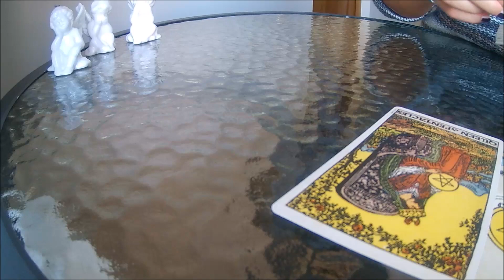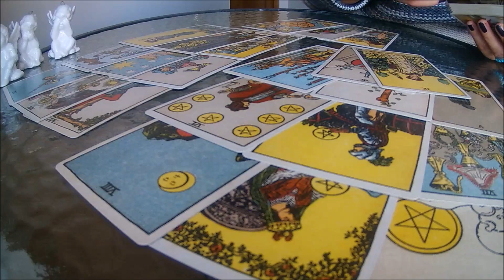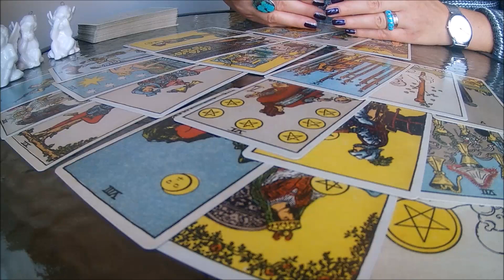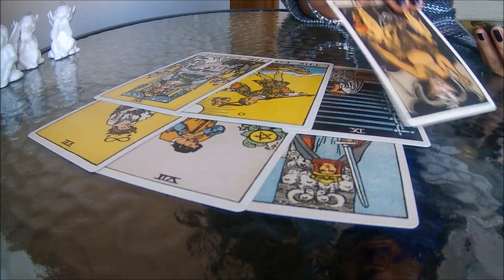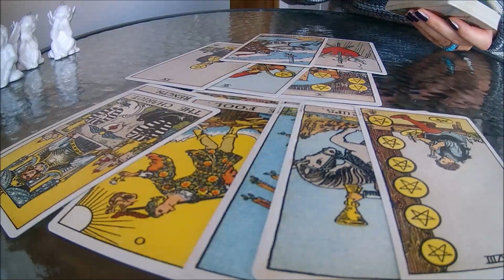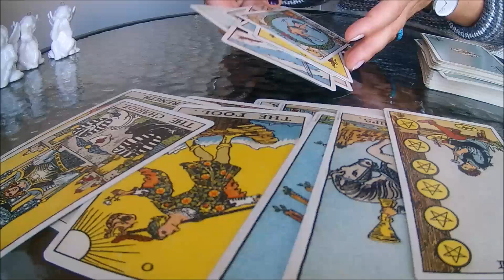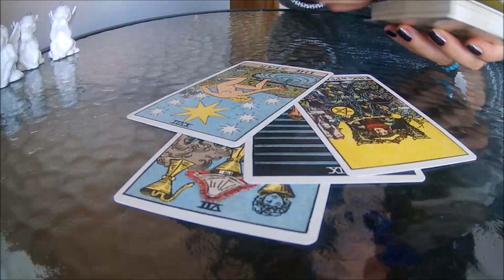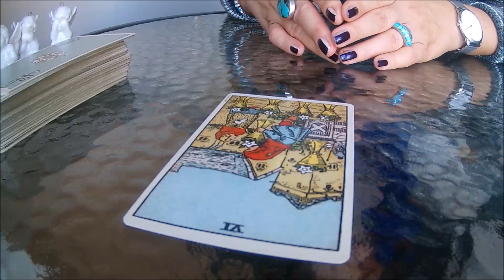Pasirinkimas gali pakeisti gyvenimą♥👸.TARO patarimai L..ai.EZOTERIKA/PARAPSICHOLOGIJA/RITUALAS/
Reikia stebėti savo jausmus, stebėti savo pojūčius, savo emocijas. Jeigu jautiesi vos vos nemaloniai, tas jausmas gali sustiprėti jei tęsi tą patį ką darei iki šiol. Žmonės apsimeta, patys prieš save veidmainiauja, kad viskas yra gerai. Kitiems gali meluoti, bet savęs neapgausi.
Įsivaizduok, kas bus po vienerių, penkių ar 20 metų jei nepadarysi pokyčio! Kokia kryptimi judės Tavo gyvenimas? Ar jis bus laimingesnis? Ko norėsi, bet negalėsi gauti? Kaip tada jausies? Apie ką tada galvosi? Kokia bus sveikata?
Įsivaizduok, kas bus po vienerių, penkių ar 20 metų jei padarysi tai ką nori padaryti! Kokia kryptimi judės Tavo gyvenimas? Kokios naujos galimybės atsivers? Ką dar galėsi padaryti? Kaip tada jausies? Apie ką tada galvosi? Su kokiais žmonėmis galėsi bendrauti?
Tik turiu perspėti. Bandymų ir klaidų metodo gyvenime vis tiek neišvengsi. Tu darai klaidas kiekvieną dieną, darysi jas ir toliau.
Jei apsisprendei, judėk. Be veiksmo nebus pokyčio.♥👸